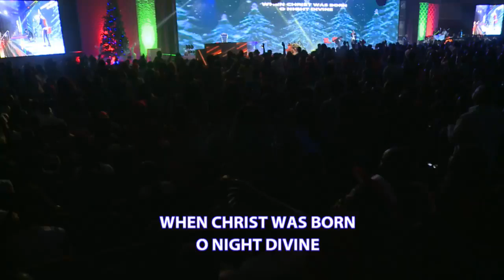COZA 2017 Christmas Carol Highlights _ Greatgift & Neufy